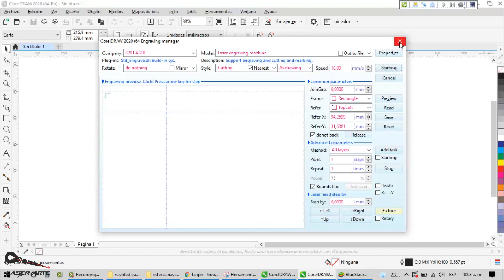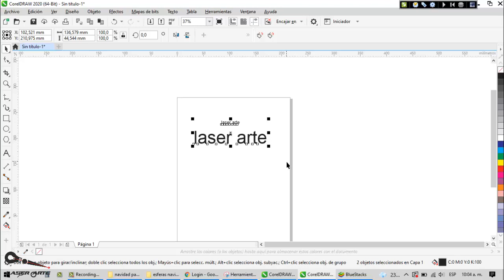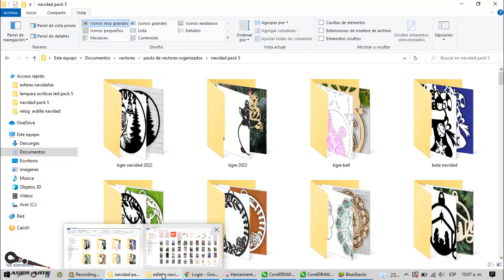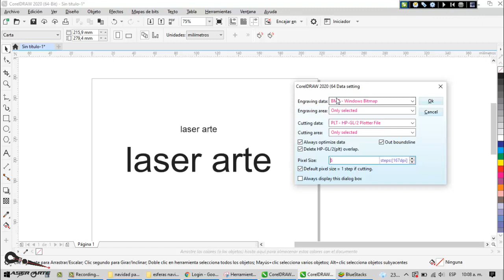Como optimizar el grabado en corel laser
si quieres hacer el grabado mas rapido, o mas definido, esta la opción que debes probar para mejorar lo que quieres hacer con tu grabado.
asesorias personalizadas al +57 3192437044